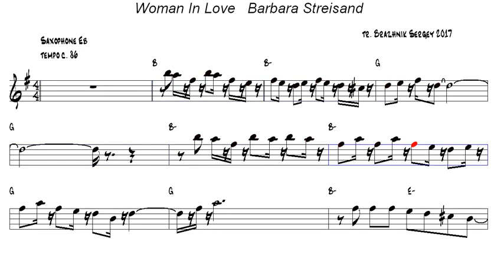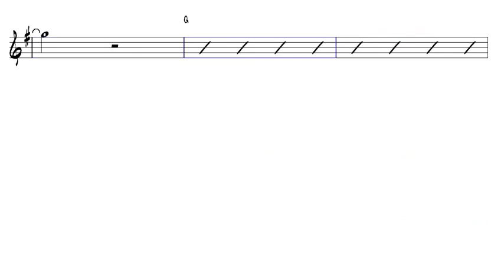Woman In Love Barbara Streisand Alto Sax